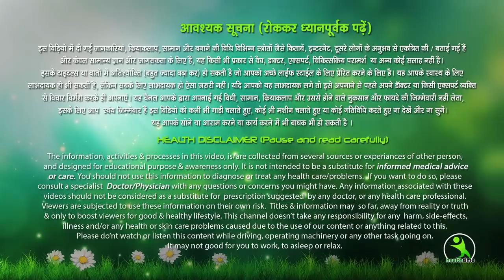7 Days Meri Exercise Follow Ker lo Apka kitna bhi Bada Hua Pet Hai Vo ander Ho Jayge | Isha Mehra